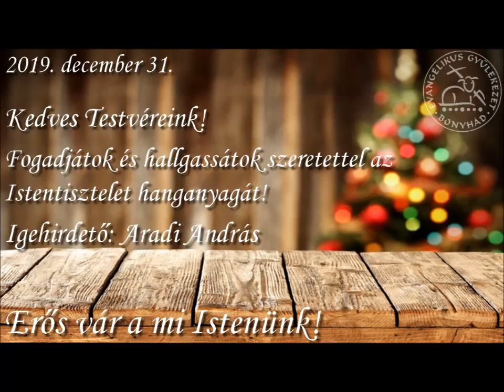2019.12.31-i Istentisztelet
Kedves Testvéreink!

Fogadjátok és hallgassátok szeretettel 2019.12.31-én, Óév estéjén megtartott Istentiszteletünk hanganyagát!

Igehirdető: Aradi András

Erős vár a mi Istenünk!